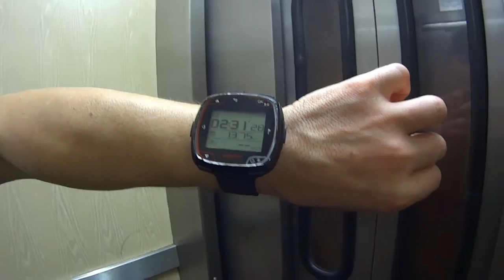Trail running, entreno mantenimiento 28 kms - 990+ (video 78)